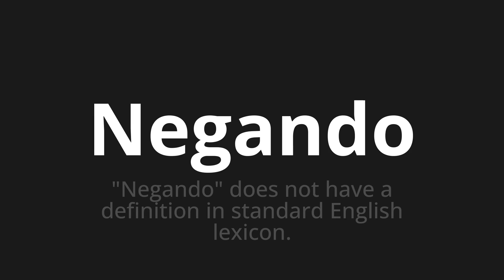How to pronounce Negando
Master the Pronunciation of 'Negando which means denying' - which means : "Denying" Does not have a definition in standard English Lexicon. 📝 with @PronunciationSpanish 🎓🗣️ - [Your Guide to Spanish]

Learn to pronounce 'Negando' perfectly in Spanish with our easy and engaging tutorial by @PronunciationSpanish! 📖📽️ In this comprehensive video, we provide you with native speaker examples 🗣️👂 and phonetic breakdowns 🎵 to ensure you get the pronunciation just right.

How to say Denying in Spanish